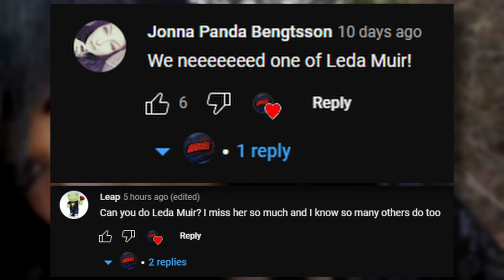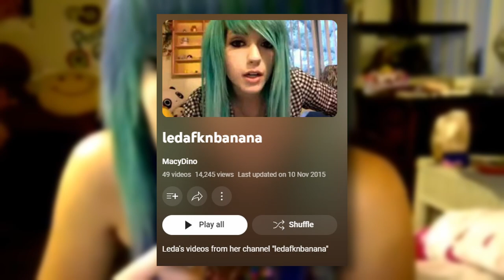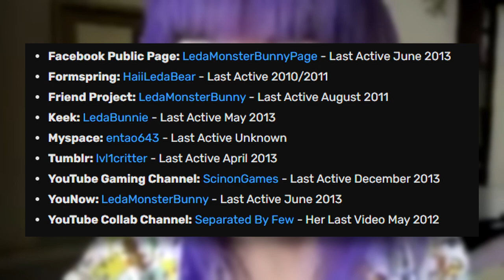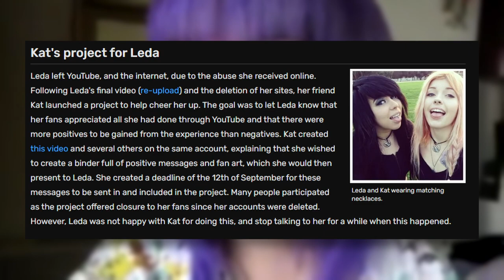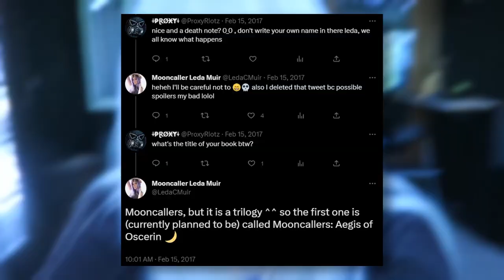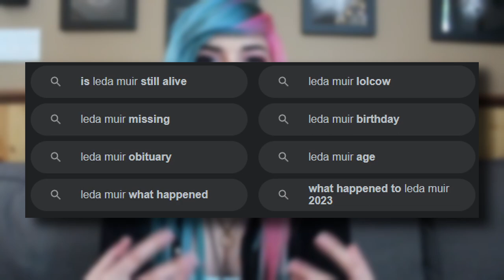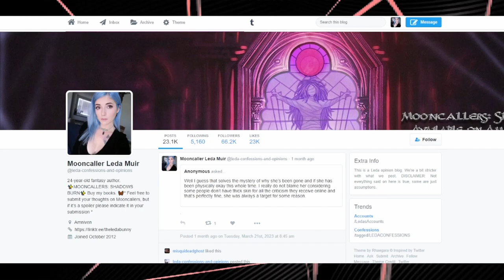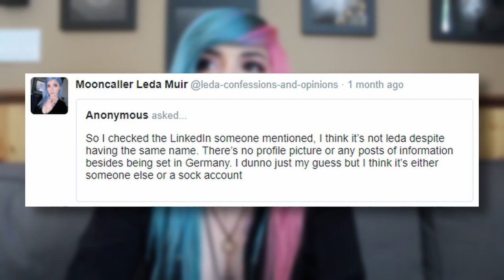The Online Disappearance Of Leda Muir (LedaMonsterBunny)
Leda Muir, known online by multiple names including LedaMonsterBunny, HaiiLedaBear and TheLedaBunny among others. This video looks into her start on the internet and the events leading up to her online disappearance in 2020.
00:00 Intro
00:30 Ledafknbanana, LedaDragonLady and HaiLedaBear
02:51 When Leda Left The Internet
04:29 Leda's Comeback and Change In Career
06:06 Where's Leda Now?